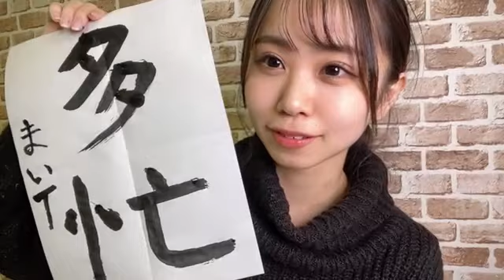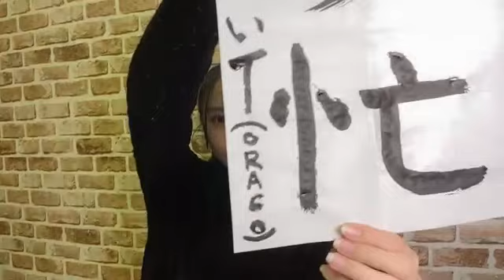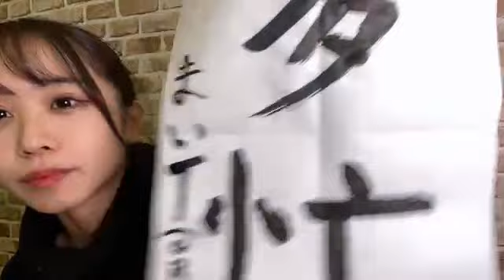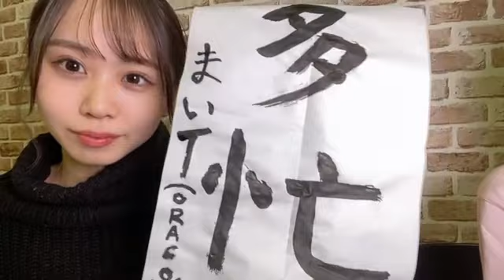2021年12月26日 20時35分29秒 平山 真衣（NMB48）